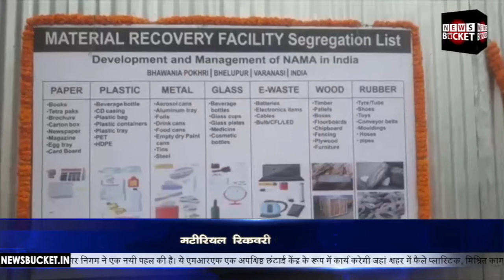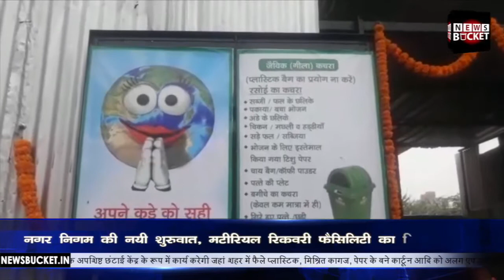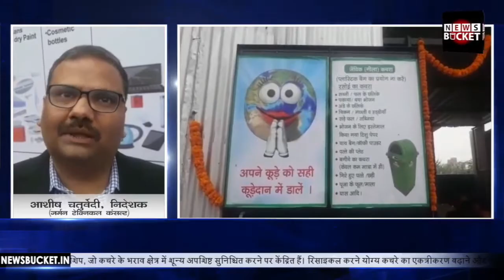Varanasi Nagar Nigam की New Beginning, Start की 'Material Recovery Facility' | VNS News- News Bucket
वाराणसी नगर निगम ने टेट्रा पैक, जीआईजेड और टेरी के साथ मिलाकर ‘मटीरियल रिकवरी फैसिलिटी’ का शुभारंभ किया।

Varanasi Nagar Nigam's New Beginning, Start's 'Material Recovery Facility' - Watch the complete Video For More Details!

Gadgets We Use:

Green Chroma